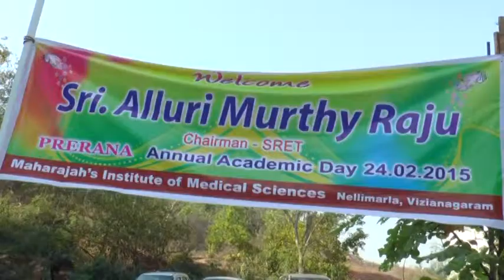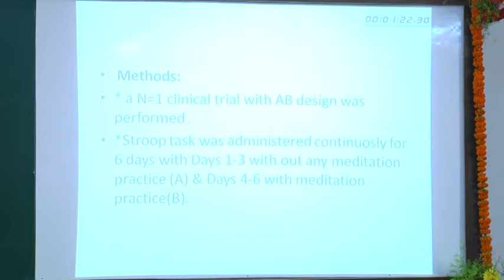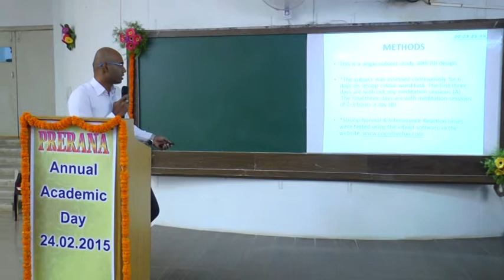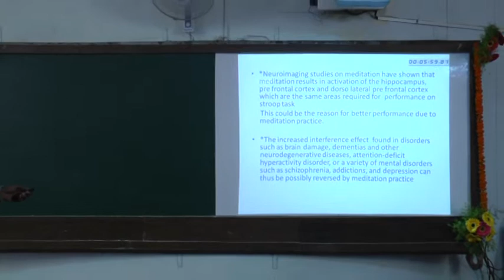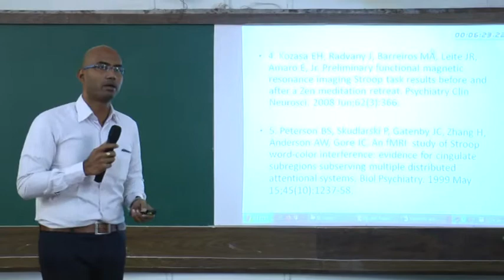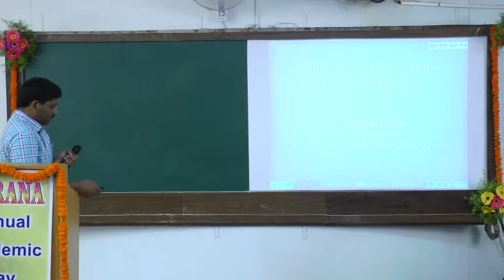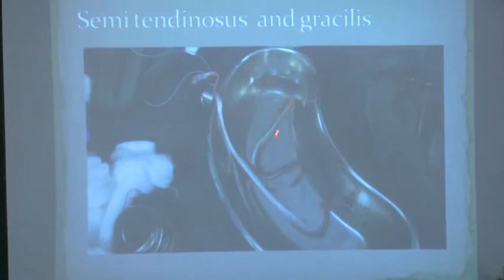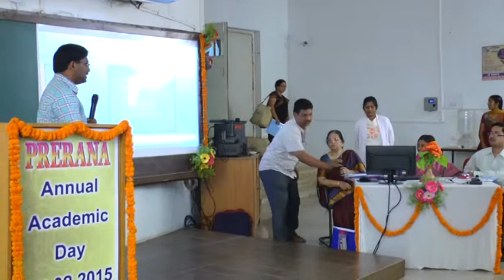ACADEMIC ANNUAL DAY - MIMS ( 1 )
Maharajah's Institute of Medical Sciences(MIMS)
Viziangaram